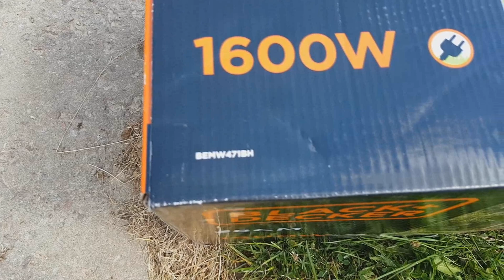Газонокосилка BLACK+DECKER BEMW471BH Обзор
Распаковка и небольшой обзор нашей новой газонокосилки Black Decker 471 серии, 1600 ватт